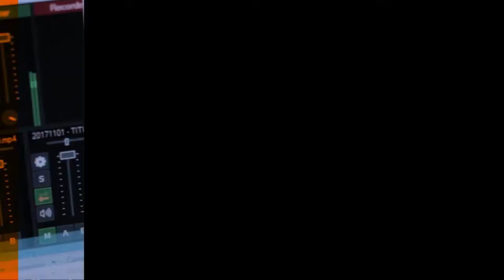ABORTO LEGAL Y ESI: ESTUDIANTES DE RÍO NEGRO PODRÁN PARTICIPAR DE LA VIGILIA DEL 8A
Fue a pedido del Colectivo de Estudiantes de la Comarca de Viedma. En la mañana de hoy un grupo de estudiantes movilizaron al Ministerio de Educación para pedir que se declare asueto desde el 8 de agosto al mediodía, cuando inicie el debate en el Senado. Fueron recibidas por la Ministra Mónica Silva quien explicó la imposibilidad de declarar asueto pero propuso que cada escuela realice cambio de actividades y que no se computen las faltas de las y los estudiantes que quieran participar de la vigilia y las actividades.